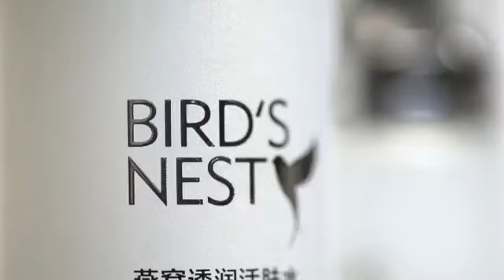MUMUSO Skincare: Birds Nest Series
Mumuso introduces Bird’s Nest Skin Series:

A formula created to slow down ageing, in order to maintain eternal beauty and glow! Mumuso’s Bird’s Nest Series enriches with nest extracts that helps protect the skin from oxidation while keeping it supple and smooth.

Or visit our stores at:
F-10 Markaz,Islamabad
Springs Mart, Karachi